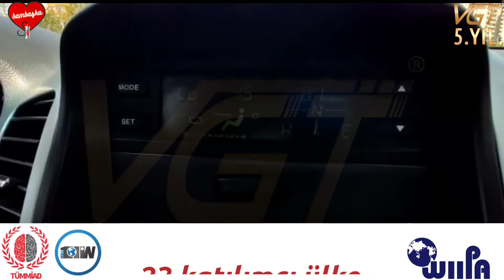Chevrolet captiva yakıt tasarrufu vgt yakıt tasarrufu ve performans cihazı.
VGT Aydın'dan geliyor, takipçimiz VGT testine geliyor ve bakin neler yaşıyor?

Değerli aile üyemiz Nesil Bey merak etti, test etti ve o da VGT ailesine katıldı :)

Öne Çıkanlar
🚗 Arabanın VGT ile tanışmadan önceki ve sonraki performansı karşılaştırılıyor.
💰 Yakıt tasarrufu için VGT’nin etkisi üzerine detaylı bilgiler veriliyor.
📈 Araba kullanıcısının bireysel deneyimi ve tavsiyeleri aktarılıyor.
🛣️ Günlük kullanımda VGT’nin etkinliği ve kullanım kolaylığı vurgulanıyor.
👍 Kullanıcı memnuniyeti ve VGT’nin kullanıcılara sağladığı faydalar üzerine değerlendirmeler yapılıyor.
Keyifli seyirler...

VGT size performans kazandırır, siz tasarruf edersiniz.

DEKRA ULUSLARARASI EN-ISO 5011 SERTİFİKASI
DEKRA ECE REGULATION NO:51 (ULUSLARARASI 4 TEKERLEKLİ ARAÇ SES EMİSYON TEST RAPORLARI)

WLTP TEST RAPORLARI

ÖNEMLİ UYARI:
VGT ürünlerinin iddia edilen faydaları her aracın türüne, yaşına, durumu ile hava/yol şartları ve sürüş şekline bağlı olarak değişiklik gösterebilir. Aracı sorunsuz ve VGT ile gelen kazanımları doğru kullanan sürücüler VGT ile yakıt tasarrufu ve mekanik ömür artışı kazanmaktadır.